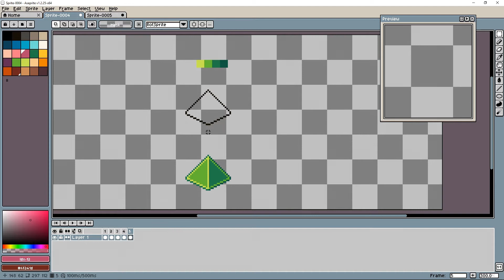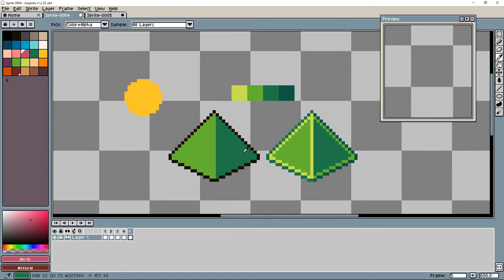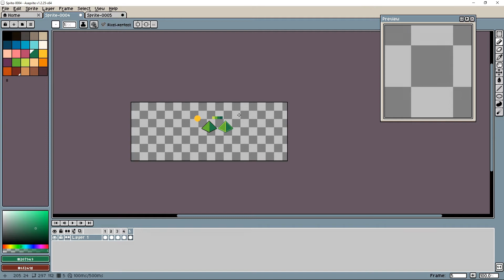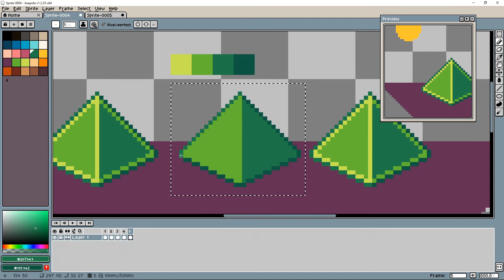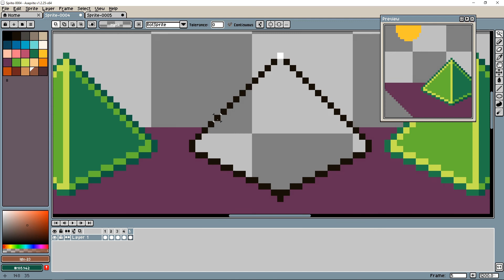Como SOMBREAR una PIRÁMIDE en PIXEL ART